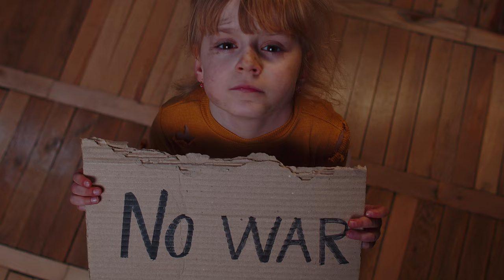Трета Световна Война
Грабни своето бъдеще с курса за дропшипинг в eBay!

Какво се случва между Русия и Украйна? Защо в 21 век Путин е решил да води подобна война? Колко е голяма армията на Русия? Как тази война ще промени икономиката в Украйна? Как се оказахме на прага на трета световна война?!

🚀 В този епизод ще видиш:
00:00 - Кадри от Украйна
01:50 - Защо Русия напада Украйна?
02:40 - Какво означава НАТО?
03:29 - Колко е голяма армията на Русия.
04:08 - Съюзниците на Русия.
04:42 - Изявление на украинския президент - Володимир Зеленски
05:32 - Изявление на руския президент - Владимир Путин
05:55 - Какво иска Русия от Украйна?